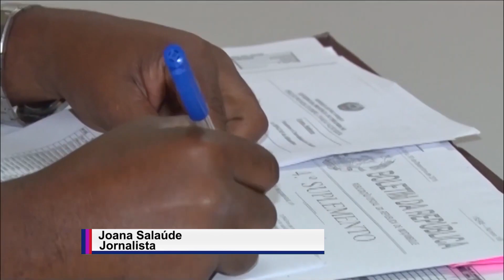PARTE DE RECEITAS DO IMPOSTO SOBRE CONSUMO ESPECÍFICO SERÁ ALOCADA À SAÚDE E AO DESPORTO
O Governo afirma que uma percentagem ainda não especificada do Imposto sobre Consumo Específico, que incide sobre tabaco, bebidas alcoólicas e não alcoólicas, será alocada à saúde e ao desporto. Pretende-se, com esta decisão, reduzir os défices orçamentais enfrentados por esses sectores.